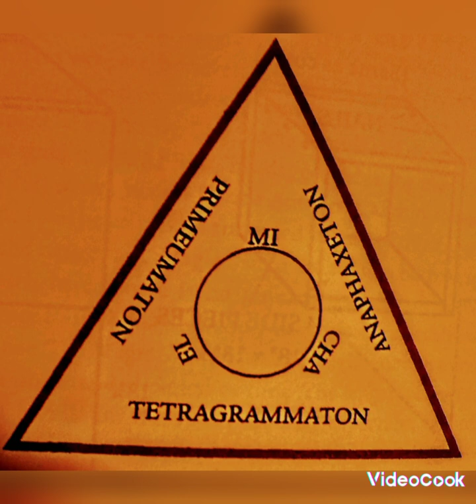Enochian Magick: Consecration of All Other Magickal Tools, Modern Version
Angels, Magick and Spirituality